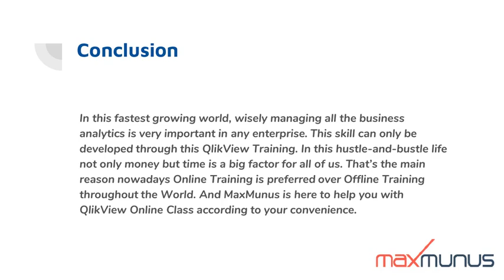QLIKVIEW Training-QLIKVIEW Online Training –(QLIKVIEW Certification Tips)–QLIKVIEW Course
QLIKVIEW Training–QLIKVIEW Online Training–QLIKVIEW Course(QLIKVIEW Certification Tips) by world-class industry best real-time corporate certified trainers.
Industry best Qlikview Training. Certified Online Qlikview training will master you in system management data visualization & design with guided analytics.
This Qlikview Training will teach you about system management data visualization and design best practices for building better experiences with guided analytics.
Qlikview training will first start with Qlikview introduction, why qlikview, Unique Features compared to Traditional BI Tools and Complete Dataware Housing Basics. The the course will take you through different Qlikview products like Desktop, Server, Pulisher and Accesspoint.
The Qlikview tutorial will further explain you about the Roles involved like what will be the role of Developer, Designer and Publisher. The Qlikview training will also introduce you to Data and Scripting where it will explain you about Relational Databases, Dimensional Data Structures, Comparing Data Models to QlikView Data Model, The QWT Primary Data Source, The QWT Secondary Data Files and many more other concepts.
You will further learn about Loading Data from Database, Script Generation, Comments in the Script and Script Debugging. You will also learn about Creating Tabs in the Script.
This Qlikview training will also teach you about Basic Data Model and Table Viewer where you will learn about The Table Viewer, The System Table and Explanation of Document Properties.
In the last section the Qlikview training will teach you about Basic data Transformation. Where you will learn how to Load data from multiple data sources, Renaming a Field, Loading an XML File, Renaming Fields Using the Qualify Statement, Loading Generic Tables, Loading a Field into a Table Multiple Times, Handling Null Values, Complete discussion about concatenation, Resolving Synthetic Keys, Preparing QVD Files and many realted topics.
We have trained thousands of Professionals in Qlikview and have received excellent feedback. Even our corporate clients have rated us very high for our Qlikview corporate training deliveries and have given great feedbacks.

Training Benefit:
Customize  QLIKVIEW  Course Content as per Individual’s project requirement and Company’s project requirement.
Our QLIKVIEW  training program will help employees to start working on the project from day one after the QLIKVIEW  training completion.
Industry-Specific Subject Matter Experts to provide corporate level  QLIKVIEW online training to individuals & corporate.
Flexibility to choose a schedule for the individual’s to take QLIKVIEW online training courses.
Get the Flexibility to learn at your own pace. A Crash course option is also available for the QLIKVIEW course.
Flexibility to select a trainer and have a live video session with the trainer before QLIKVIEW      Training actually starts.
MaxMunus will provide QLIKVIEW Course Completion Certificate to the participants who are recognized by the industry. It will add value to the corporate workforce.
MaxMunus will help the participants understand the QLIKVIEW certification training exam process.